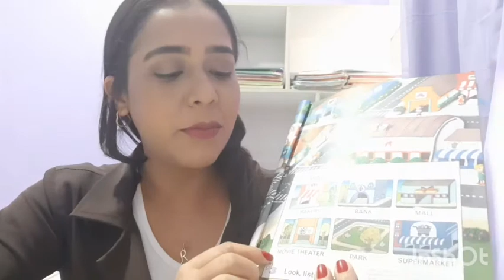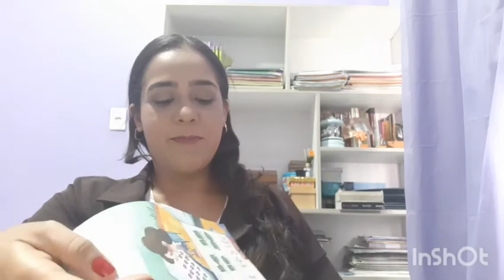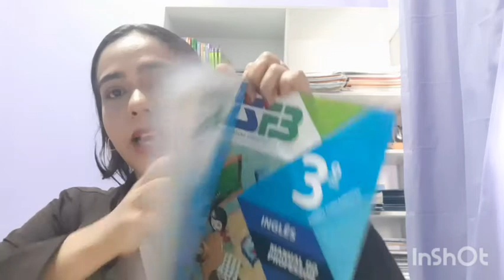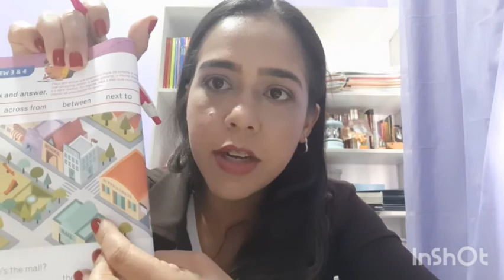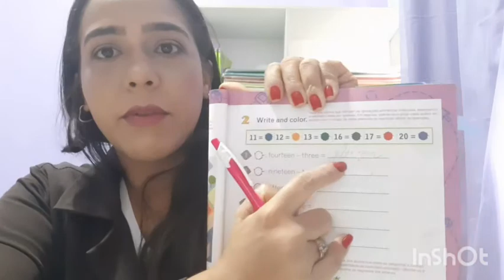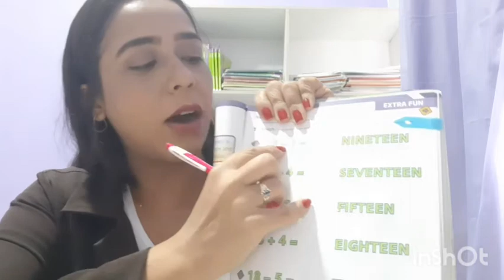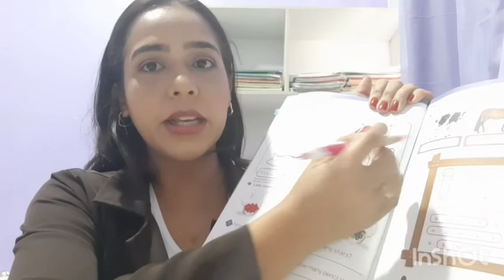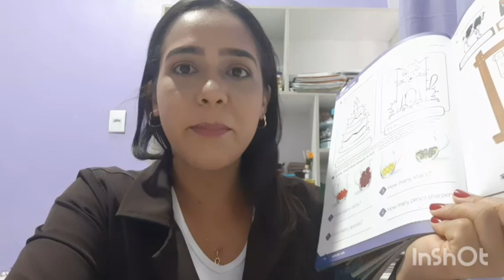Aula de Inglês 3° ano 25/06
Review and Homework.